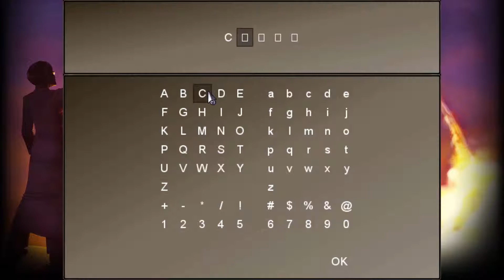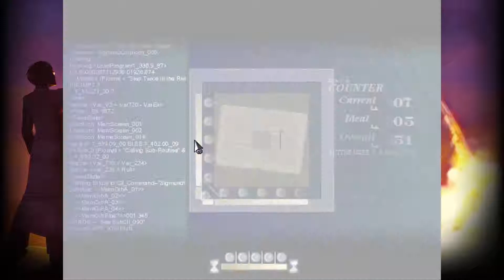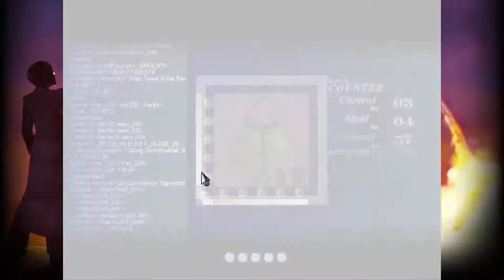To The Moon Part 6